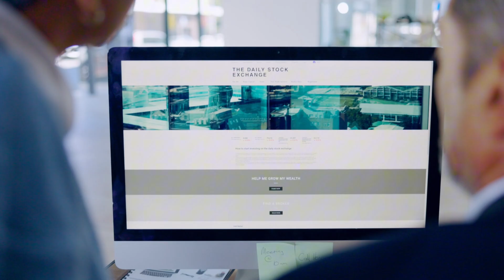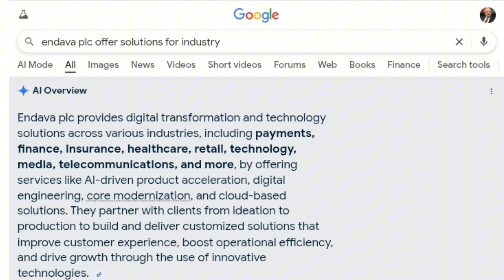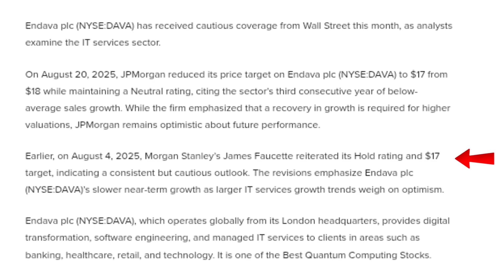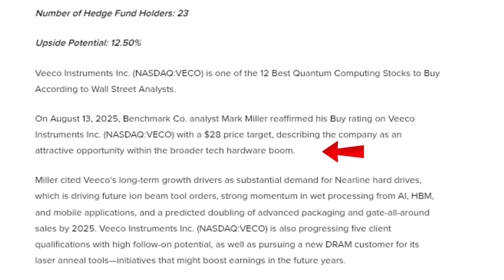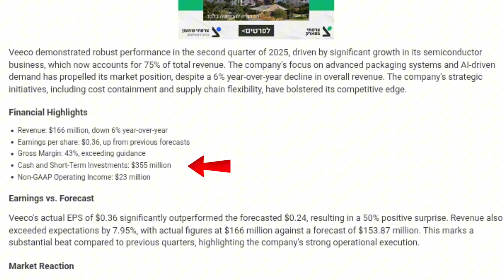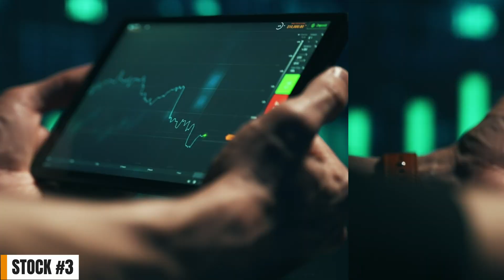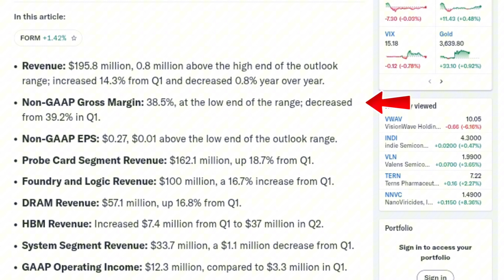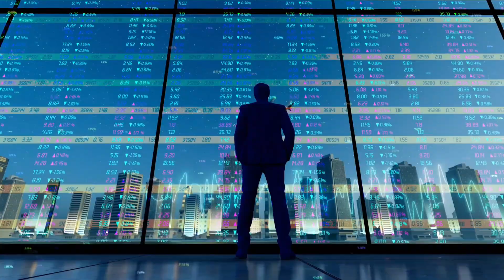Get in Early‼️ Top 3 Quantum Stocks Under $30 to Watch With Huge Potential in 2025 🚀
In this video we dive into 3 quantum stocks that could be offering once-in-a-generation buying opportunities for smart investors. Quantum technology is one of the fastest-growing sectors in the market, and while most people are chasing big names, the real potential may lie in under-the-radar companies quietly building game-changing solutions. From quantum computing to advanced AI applications, these stocks could benefit from massive breakthroughs in the years ahead. If you’ve been looking for undervalued stocks with strong growth potential in 2025 and beyond, this video is for you. Make sure to watch until the end as we break down what each company does, their financial outlook, and why these could be rare entry points for long-term investors.